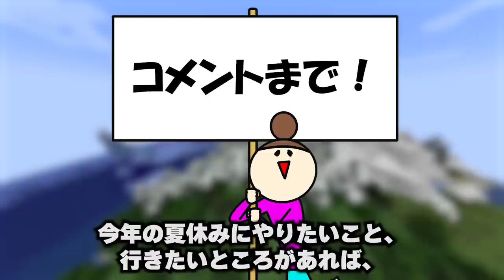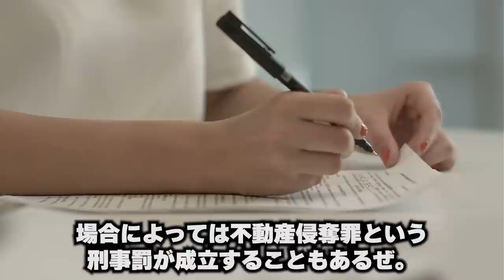プレイヤーの犯した犯罪まとめ【ゆっくり解説】